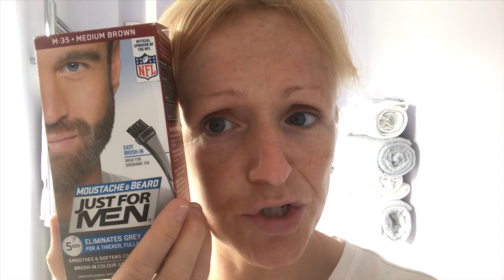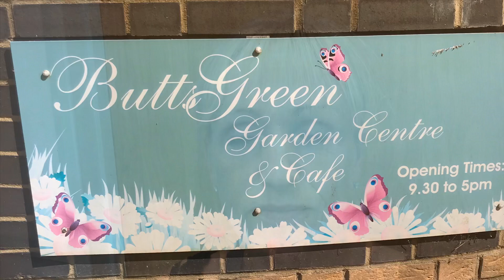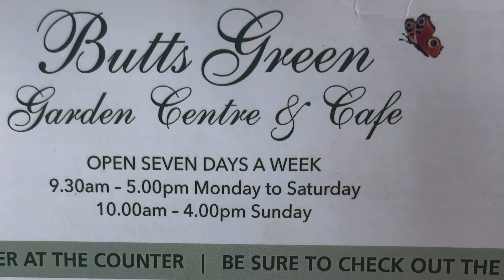Weekend Vlog (1) - Zara - Running - Golf with Alan - DIY - Widow Twanky